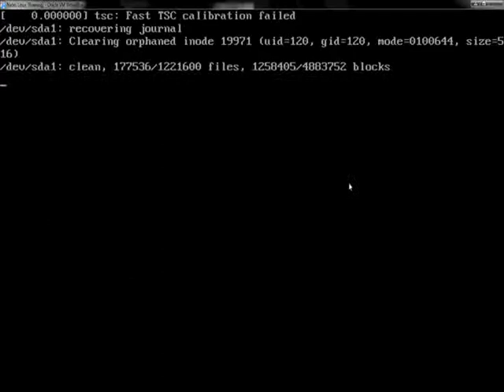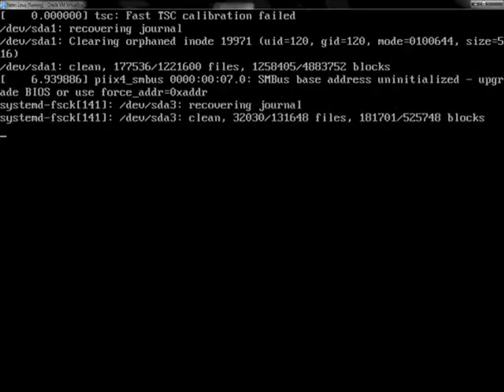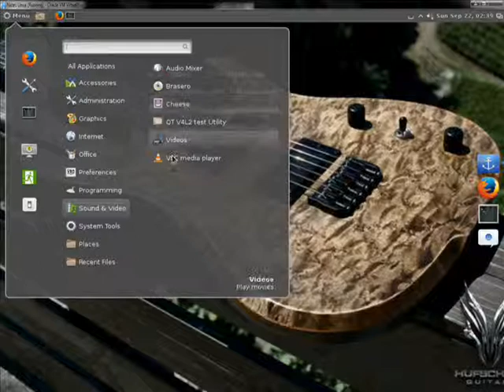Nate's Linux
Made my own Linux, music is by ME, ad-lib and no rehearsal. recorded with linux multimedia studio